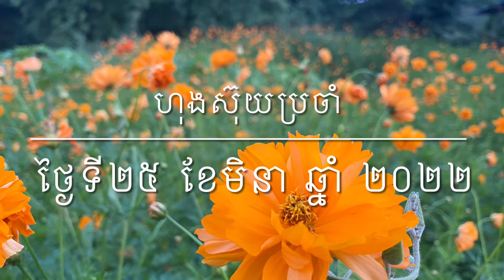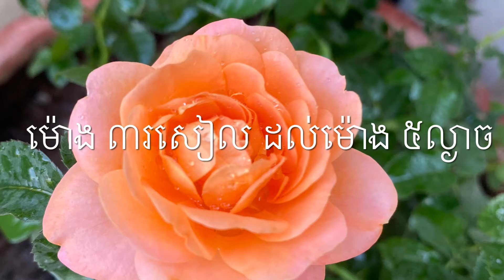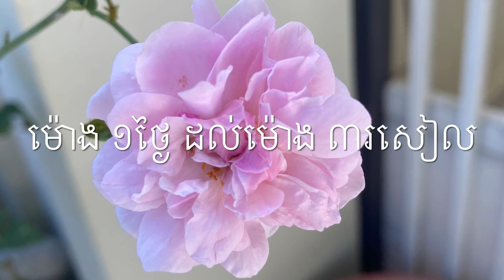ហុងស៊ុយ​ប្រចាំ​ថ្ងៃ​ទី​ ២៥​ ខែមិនា​ ឆ្នាំ​២០២២​best